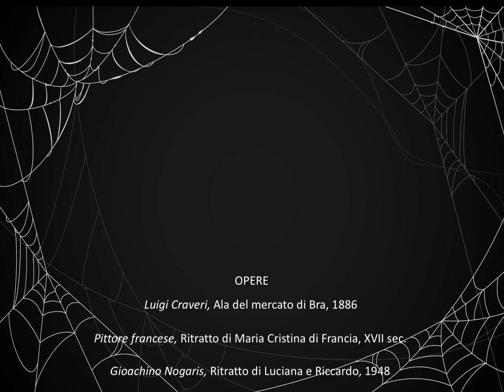Halloween a Palazzo Traversa